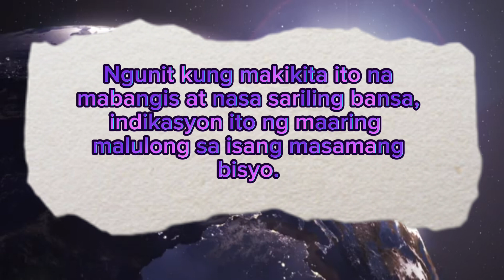ALAMIN ANG KAHULUGAN NG ZEBRA SA PANAGINIP